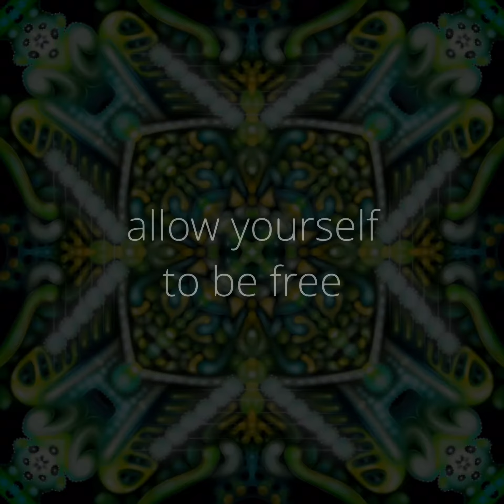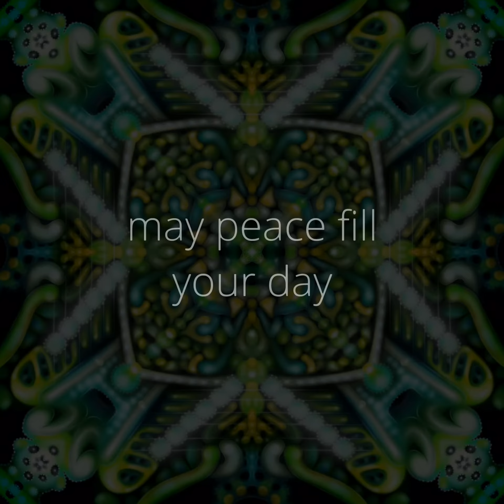* Mini Meditations * ~ RELEASE STRESS ~ Solar Plexus, Heart, & Throat Chakra Activations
This mini meditation is your opportunity to take a couple minutes for yourself, to release pent up stress and allow peace to flow through you. Allow serenity, kindness, and abundant love to fill your entire vessel. This meditative mandala is very powerful and holds solar plexus, heart, and throat chakra activations to assist in clearing blockages in these areas of your energetic body.
 * WARNING * very powerful moving images not recommended for people who have visual sensitivities.

Facebook: Christy Litster | Art & Illustration